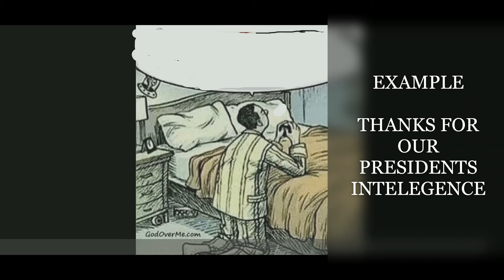awake and smart. people will suffer with these issues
is it worth being smart?